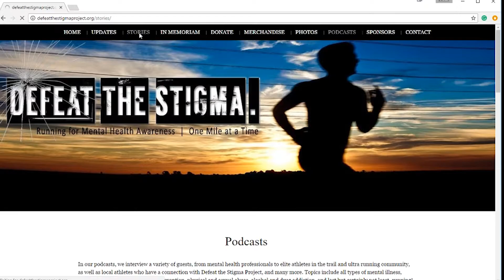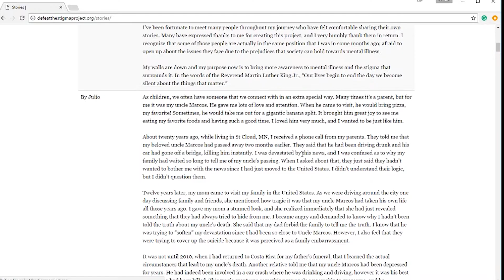Running For Mental Health? | Team Hoot Mental Health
Mail
Shawn Francis
20735 Otero Ave